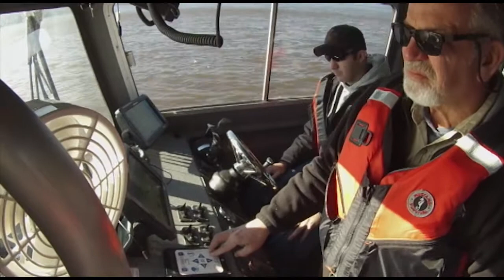Lake Assault Boats Short Logo 4 9 15